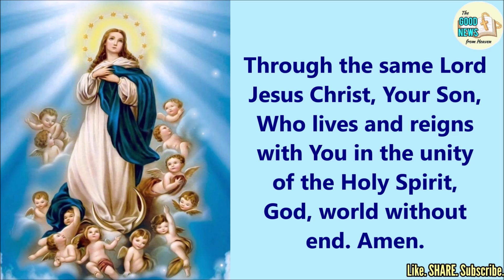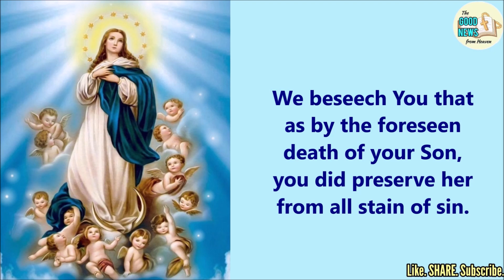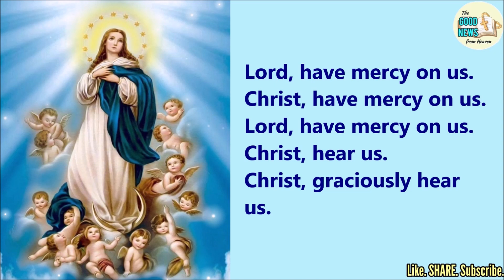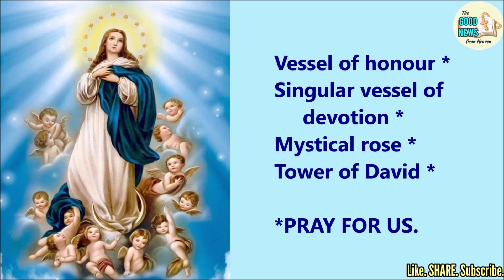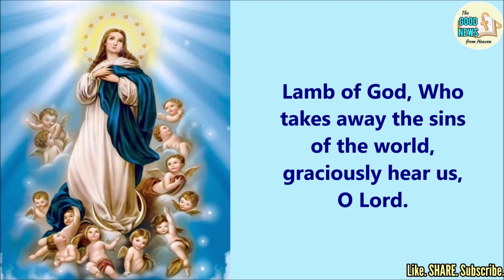DAY 5 | Novena to the IMMACULATE CONCEPTION of the BLESSED VIRGIN MARY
May this novena guide help you in your devotion to our beloved Mother Mary.